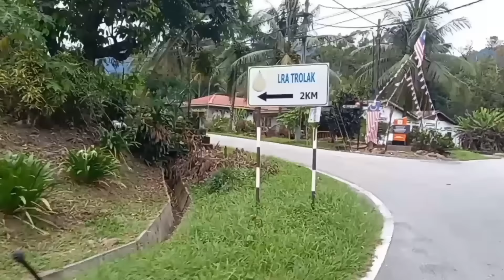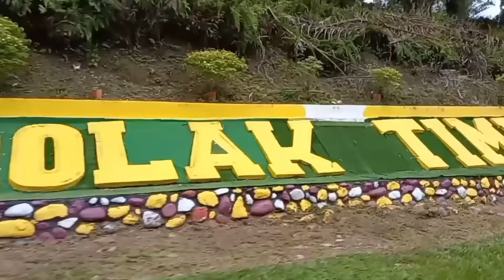JANGAN PANDANG REMEH DENGAN ORANG KAMPUNG DI MALAYSIA ‼️ INI FAKTA NYA